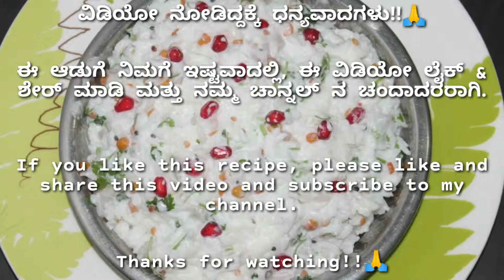ಮೊಸರನ್ನ || Curd Rice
If you want to know how to cook ಮೊಸರನ್ನ || Curd Rice, please watch this video till the end.